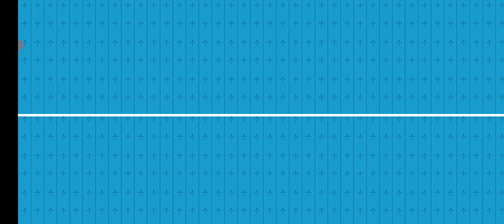Mr.Bean Cartoon Food Dilevery Gameplay 2022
Mr bean cartoon funny car driving gameplay